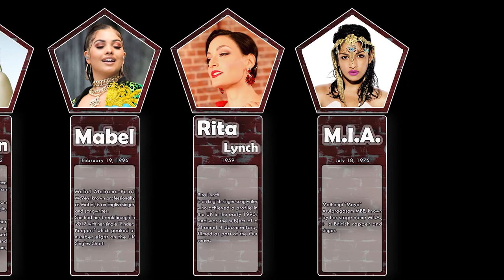List , Most Beautiful & Famous English Female Singers , part 3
Jacqui Abbott
Olivia d'Abo
Rachel Adedeji
Adele
Kelli Ali
Ebony Alleyne
Jade Alleyne
Aluna Francis
Caroline Alvares
Sadie Ama
Amar (British singer)
Amazonica
Deborah Anderson
Georgina Anderson
Jade Anderson
Natalie Anderson
Lisa Andreas
Kerry Andrew
Julie Andrews
Anne-Marie
Suzana Ansar
Gabrielle Aplin
Jo Appleby
Lauren Aquilina
Lisa Armstrong (make-up artist)
Hannah Arterton
Asanda Jezile
Jay Aston
Aimie Atkinson
Au/Ra
Lauren Auder
Charlotte Awbery
Keedie Babb
Baby Blue (rapper)
Shahin Badar
Elles Bailey
Sam Bailey
Rae Baker
Emily Barker
Sophie Barker
Alice Barlow
Tina Barrett
Bat for Lashes
India de Beaufort
Victoria Beckham
Natasha Bedingfield
Dani Behr
Eliza Bennett
Lauren Bennett
Alondra Bentley
Miki Berenyi
Emily Bergl
Berri (singer)
Laura Bettinson
Beulah (singer)
Fiona Bevan
Jade Bird
Birdy (singer)
Zoe Birkett
Bishop Briggs
Billie Black
Emma Blackery
Sarah Blackwood
Katharine Blake (singer)
Anita Blay
Booty Luv
Helen Boulding
Courtney Bowman
Sarah Brightman
Olivia Broadfield
Penny Broadhurst
Lou Brown
Sam Brown (singer)
Tara Brown (singer)
Bo Bruce
Kitty Brucknell
Tahita Bulmer
Emma Bunton
Megan Burns
Clemency Burton-Hill
Kate Bush
Bilinda Butcher
Call Me Loop
Anna Calvi
Mara Carlyle
Lucy Carr
Liane Carroll
Grace Carter (singer)
Eliza Carthy
Hollie Cavanagh
Olivia Chaney
Leddra Chapman
Sian Charlesworth
Charli XCX
Charlotte OC
Cheryl (singer)
Patricia Adkins Chiti
Sophie Choudry
Reshmin Chowdhury
Petula Clark
Mia Clarke
Sarah Close
Daisy Coburn
Colour Girl
Isobel Cooper
Tina Cousins
Julie Covington
Laura Critchley
Joy Crookes
Lorraine Crosby
Rosalie Cunningham
Grace Davies (singer)
Liv Dawson
Lynne Dawson
Olivia Dean
Rosalie Deighton
L Devine
Terry Devon
Agyness Deyn
Hannah Diamond
Dido (singer)
Kate Dimbleby
Michelle Dockery
Dodie
Katie Doherty
Lou Doillon
Eliza (English singer)
Rose Elinor Dougall
Rebecca Downes
Lindsay Dracass
Corinne Drewery
Julie Driscoll
Minnie Driver
Dylan (musician)
Ella Edmondson
Perrie Edwards
Phebe Edwards
Nancy Elizabeth
Sofia Ellar
Sophie Ellis-Bextor
Emika
Emmie (singer)
Emmy the Great
Hayley Evetts
Fable (singer)
Paloma Faith
Marianne Faithfull
Anna Fantastic
Lou Fellingham
Findlay (musician)
Abi Finley
Jenny Fitzpatrick
Florrie
Joanna Forest
Tania Foster
Four of Diamonds
Cass Fox
Samantha Fox
Foxes (singer)
Livvi Franc
Frances (musician)
Karima Francis
Steph Fraser
Justine Frischmann
Jenny Frost
Joni Fuller
Arzutraa
Pixie Geldof
Helen George
Georgia (musician)
GFOTY
Beth Gibbons
Gillian Gilbert
Thea Gilmore
Jess Glynne
Alexa Goddard
Alison Goldfrapp
Rachel Goswell
Ellie Goulding
Gracey (singer)
Melissa Graham
Rebecca Grant (British actress)
Sandy Green (singer)
Jess Greenberg
Mim Grey
Penny Grice-Whittaker
Griff (singer)
Bryony Griffith
Louise Griffiths
Carol Grimes
Laura Groves
Marika Hackman
Courtney Hadwin
Alexis Hall (actress)
Kate Hall (singer)
Lisa Hall (musician)
Toni Halliday
Geri Halliwell
Natasha Hamilton
Philippa Hanna
Karen Harding
Sarah Harding
Ange Hardy
Bella Hardy
Jo Harman
Sinéad Harnett
Victoria Hart
PJ Harvey
Ren Harvieu
Marli Harwood
Annie Haslam
Kirsty Hawkshaw
Chanelle Hayes
Edwina Hayes
Imogen Heap
Ella Henderson
Megan Henwood
Gwyneth Herbert
Becky Hill
Neon Hitch
Molly Hocking
Rebecca Hollweg
Danielle Hope
Chlöe Howl
Holly Hull
Rebecca Hunter
Hayley Hutchinson
Sanna-June Hyde
Ider (band)
Natalie Imbruglia
Indiana (singer)
Elli Ingram
Sophie Isaacs
Charlie Jacks
Zenda Jacks
Charlotte Jackson
Elly Jackson
Kate Jackson (singer)
Rubayyat Jahan
Wendy James
The Japanese House
Shireen Jawad
Sadie Jemmett
Andrea Jenkyns
Jessie J
Jin Jin (musician)
Joelle (actor)
Julia Johnson
Zoë Johnston
Sara Jorge
Kirsten Joy
Ava June
Shakila Karim
Kerry Katona
Hatty Keane
Trish Keenan
Kelli-Leigh
Rose Kemp
Jess Kent
Nancy Kerr
Annie Khalid
Rachna Khatau
Yoshino Kimura
Emma Kirkby
Domino Kirke
Lola Kirke
Myleene Klass
Lisa Knapp
Sonja Kristina
Helen Kurup
Kyla La Grange
Tanya Lacey
Tiff Lacey
Anya Lahiri
Angela Lansbury
Låpsley
Yasmin Lauryn
Maya Lavelle
Lauren Laverne
Liz Lawrence
Lindy Layton
Leadley
Mary-Jess Leaverland
Jen Ledger
Scarlett Lee
Ava Leigh
Leilani (singer)
Amelia Lily
Fenne Lily
Dua Lipa
Little Boots
Cher Lloyd
Lolly (singer)
Vicky Longley
Pixie Lott
Pearl Lowe
Rosie Lowe
Luciana (singer)
Kim Lukas
Caroline Redman Lusher
Lydia Lucy
Rita Lynch
M.I.A. (rapper)
Mabel (singer)
Kate Maberly
Harshi Mad
Mafalda (British singer)
Clare Maguire
Sasha Johnson Manning
Talia Mar
Laura Marling
Billie Marten
Jill Martin
Tina May
Beth Mburu-Bowie
Lara McAllen
Zara McDermott
Jane McDonald
Tara McDonald
Sophie McDonnell
Kirsty McGee
Nellie McKay
Julia McKenzie
Zena McNally
Christine McVie
Melanie C
Katie Melua
Alice Merton
MiChi
Jess Mills
Rainy Milo
Nina Miranda
Leanne Mitchell
Rhona Mitra
Lisa Moorish
Tye Morgan
Sophie Morgan (singer-songwriter)
Rae Morris
Sarah Jane Morris (singer)
Flo Morrissey
Alison Moyet
Mpho
Sarah Munro
Julie Murphy (singer)
Kristyna Myles